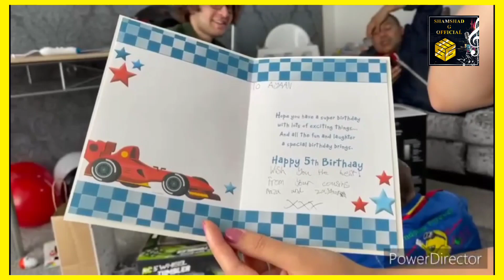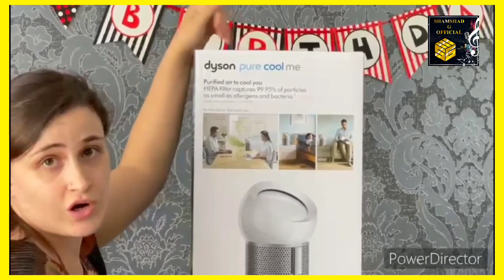Present opening|BirthdayParty|cake|shamshadgofficial|cute kids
present opening. thats a video about my grandson s birthday party. so it was a family thing when he opened his presents before other guests arrived. he was so happy and excited. his room is full of toys already but he was looking forward so much to get loads of presents on his birthday and he got them all MashaAllah. thats a complete clip of opening presents till cutting the cake and saying thanks to all. thanks for watching my video. please visit my channel to watch more interesting videos.